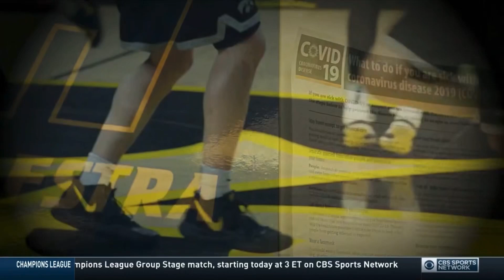CBS Sports - 2020 Premiere of College Basketball Intro on CBSSN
Veterans Classic: George Washington at Navy